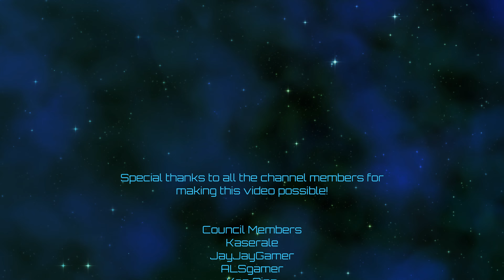Hearts of Iron IV | Pacific Prosperity Pact | Episode 81